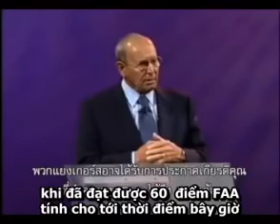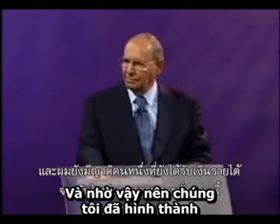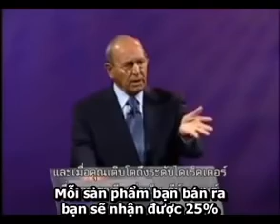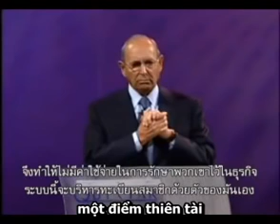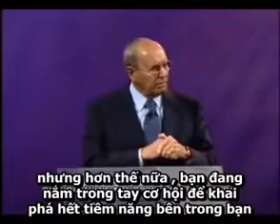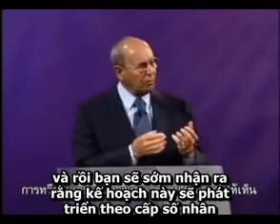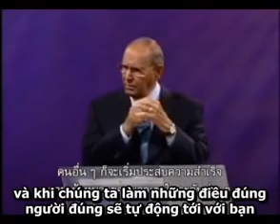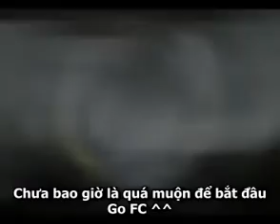[Rich Devos] Quy tắc vòng tròn đầu tiên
Bạn đã biết về quy tắc vòng tròn đầu tiên chưa?
Cùng tìm hiểu nha, có thể nó sẽ giúp thay đổi cuộc đời bạn.